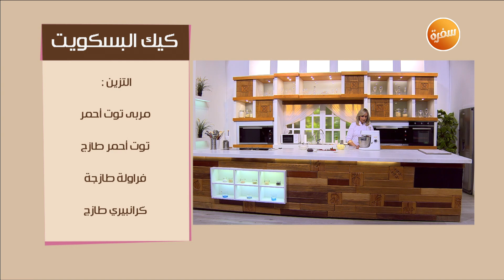طريقة تحضير كيك البسكويت | نرمين هنو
طريقة عمل كيك البسكويت مع نرمين هنو في زي السكر